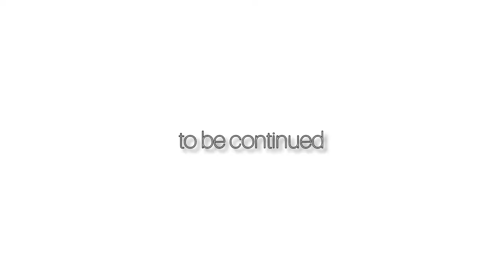"I'm A BAD MAN" NineOneOne : GTAV MusicVideo